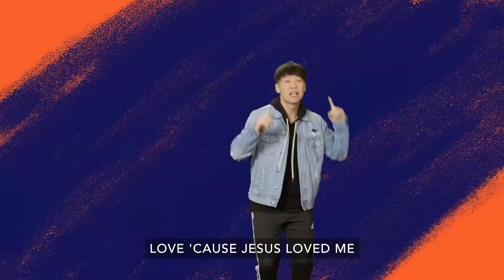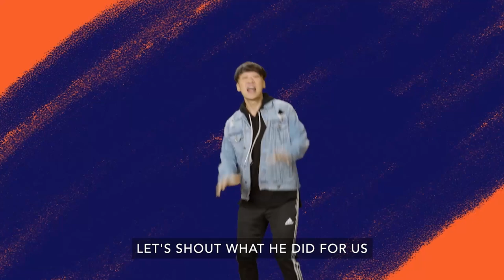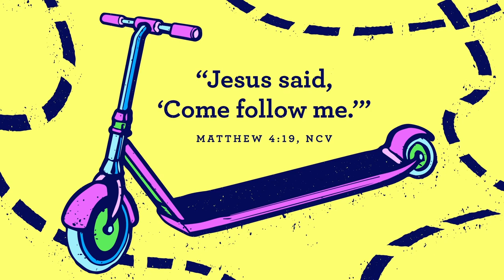June 18th, 2023 | Preschool Worship Experience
Today we are learning about Peter visiting the house of Cornelius in Acts 10. Peter was one of Jesus’ close friends and disciples. Join us as we hear how God changed how Peter saw others who were different from him. We can love everyone the way Jesus loves everyone.

We hope your whole family will join in as we worship God with singing and dancing. Then we’ll visit Ollie the Owl and our clubhouse friends to hear the amazing, true story from the Bible. After the video, be sure to check out the activity page for ways to connect with your child and keep the conversation going this week.